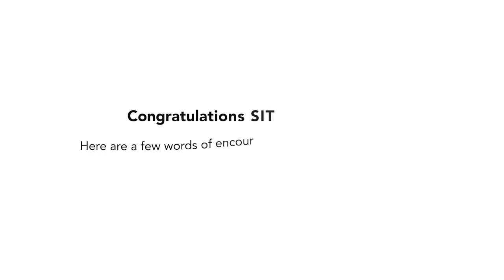SIT Graduation 2022 Message from Professors - Health and Social Sciences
Congratulations to our graduates from the Health and Social Sciences cluster! Your professors are incredibly proud of you for achieving this milestone. Here's a video that they've prepared for you.